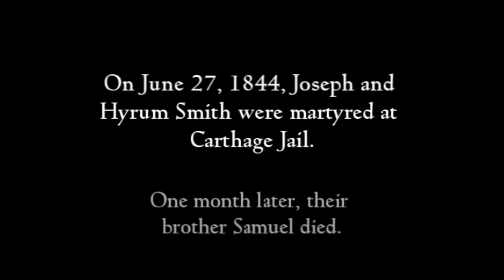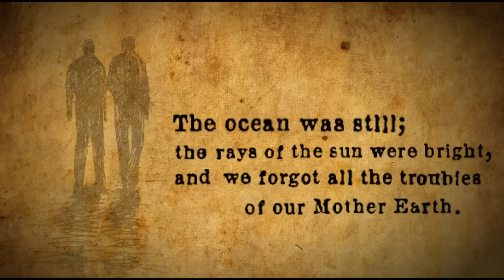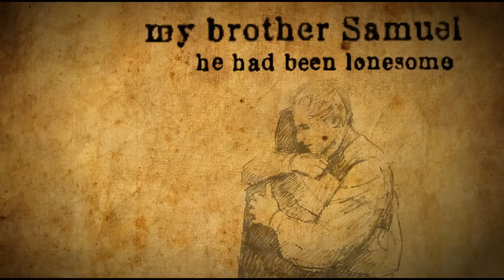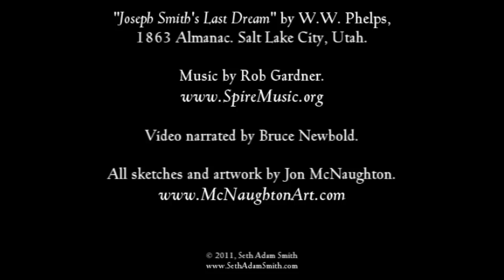Joseph Smith's Last Dream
Two days before his martyrdom, Joseph Smith told W. W. Phelps about a prophetic dream he had a few nights prior. W. W. Phelps did not publish the account until 1862, but when he did, he titled it: "Joseph Smith's Last Dream."

★★ To learn more about the historical context and potential symbolism of this dream, please

TRANSCRIPT of Video:

In June of 1844, while Joseph Smith was on his way to Carthage Jail, he told his brother Hyrum and W. W. Phelps about a dream he had had a few nights prior. W. W. Phelps did not publish the account until 1862, but when he did, he titled it: Joseph Smith's Last Dream.

Joseph Smith said: "While I was at Jordan's in Iowa the other night, I dreamed that myself and my brother Hyrum went on board of a large steamboat. Shortly after we went on board, there was an alarm of fire, and as delay was folly, I and Hyrum jumped overboard and tried our faith at walking upon the water. At first, we sank in the water nearly to our knees, but as we proceeded, we increased in faith and were soon able to walk upon the water.

We proceeded on the bosom of the mighty deep and were soon out of sight of land. The ocean was still; the rays of the sun were bright, and we forgot all the troubles of our Mother Earth.

Just at that moment, I heard the sound of a human voice, and turning round, saw my brother Samuel. He informed me that he had been lonesome and had made up his mind to go with me across the mighty deep.

We all started again, and in a short time were blessed with the first sight of a city. The next scene was more than I can describe:

The greeting of old friends, the music from a thousand towers, and the light of God, Himself, at the return of three of His sons, soothed my soul into a quiet and a joy that I felt as if I truly was in Heaven.

I gazed upon the splendor. I greeted my friends . . .

I awoke.

And lo, it was a dream.